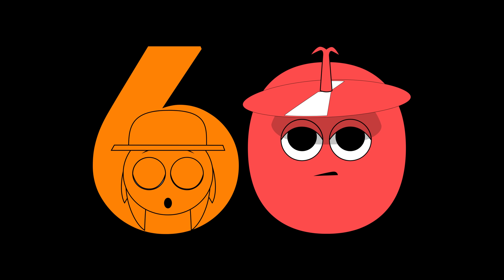Sprunki 1 to 100 Numbers Counting | Learn with Sprunki Characters Oren, Raddy, Clukr & Friends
Sprunki Crew for a fun and colorful 1 to 100 Numbers Counting Adventure!
Learn to count from 1 to 100 with your favorite Sprunki characters — Oren, Raddy, Clukr, Fun Bot, Vineria, Gray, Garnold, Sky, OWAKCX, Mr. Sun, Durple, Mr. Tree, Simon, Tunner, Mr. Fun Computer, Wenda, Pinki, Jevin, and Mr. Black!

This animated learning video is packed with bright colors, music, and shapes to help toddlers, preschoolers, and young learners build number recognition and early math skills in a fun way. Perfect for classroom or home learning, your kids will love counting along with the Sprunki friends!